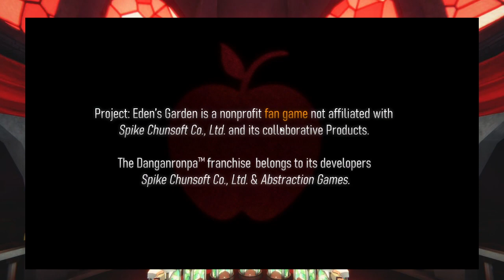Dangan from the fangans! (1) | PROJECT EDEN'S GARDEN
My first time playing Project: Eden's Garden.